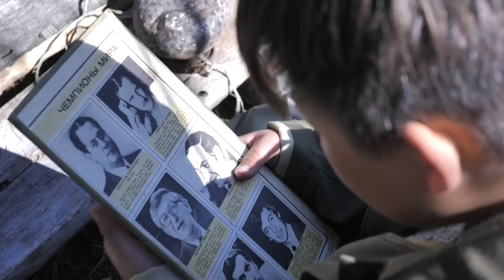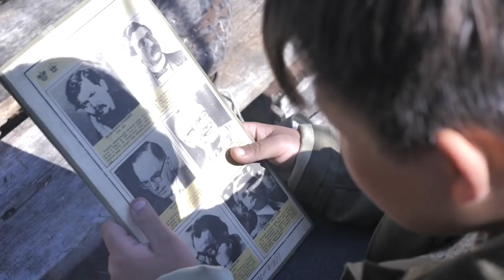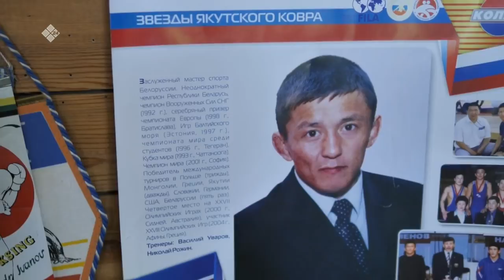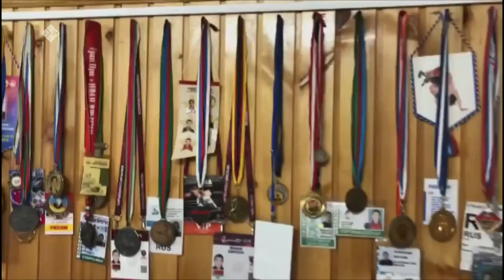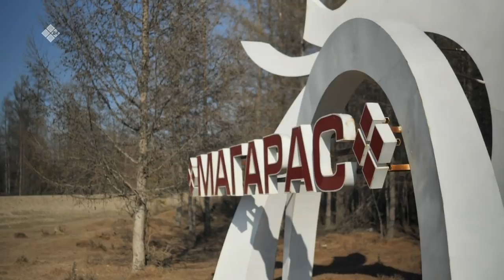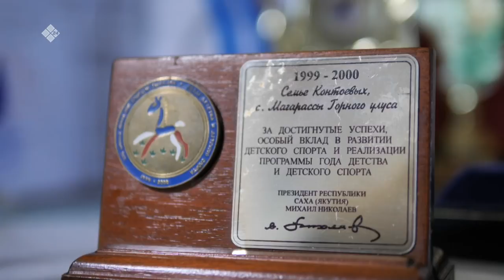«Кыайыы өрөгөйдөөх Контоевтар» (07.07.21)